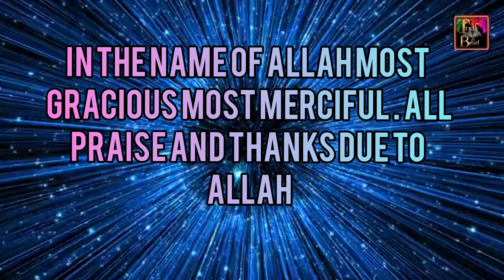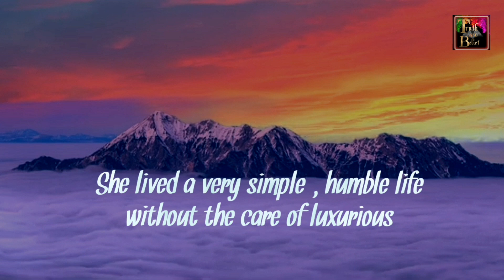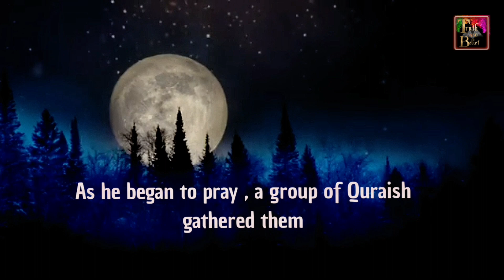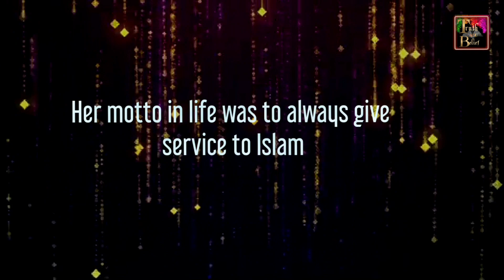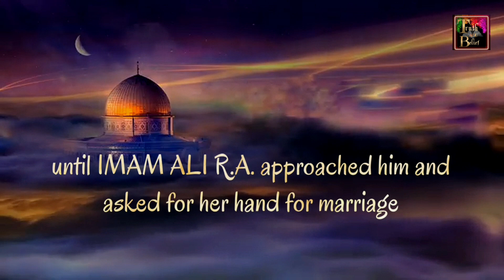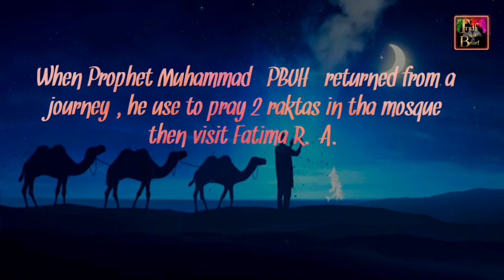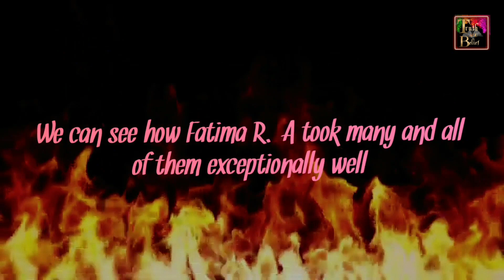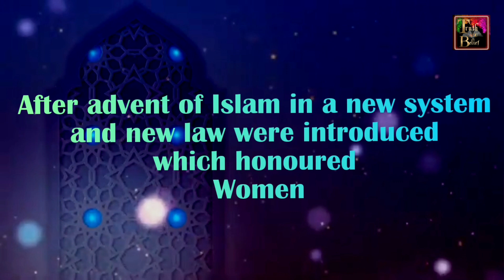THE INSPIRATIONAL STORY OF FATIMA R.A.